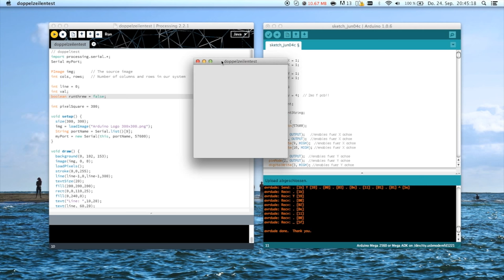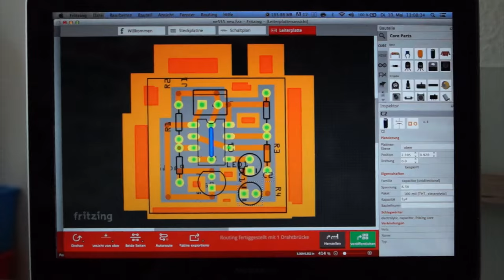Diy Arduino Laser CNC Engraver and PCB Exposer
This is my scratch build Laser CNC Engraver and PCB Exposer. It uses a 150mW 405nm laser diode and two CD drive motors and mechanics. A Processing sketch calculates the position of the pixels and send them to an Arduino Mega, wich drives the steppermotors. A TTL driver is used to control the Laser. With the joystick you can control the laser. You can set the exposure time, so you can engrave foam, paper, leather, plastic and wood. If you engrave photo-coated PCBs its possible to harden the surface and create your custom made PCBs.
The resolution is about 100 pixels/cm. The work area is 3,2 x 3,2 cm.

If you like this, you might like my 2D laser depth scanner with an ADNS3080 and Arduino Leonardo too

You like my projects and would like to support me? Buy me as many coffees as you would've needed ;)

The circuit is pretty straight forward... if you know how to get a stepper motor stepping and a led blinking, you should get this project running.

The music is by Four Tet - She Just Likes To Fight